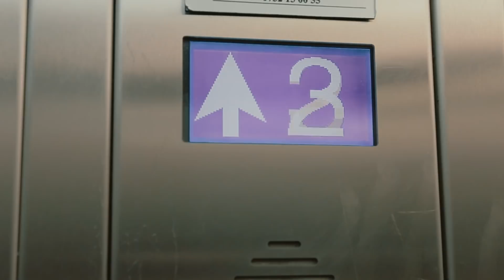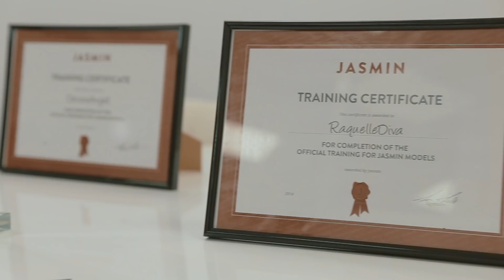Prezentare Studio 20 Double D - studio videochat Grozavesti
Bine ai venit in vizita la Studio 20 Double D, studioul celor doua modele de top: Devious Angel si Raquelle Diva. Aici esti sigura ca vei fi tratata corect, ca te vom ajuta cu tot ce putem, ca vei ajunge si tu un model de succes si ca vei castiga, la fel ca noi, peste 10.000 de dolari in fiecare luna. Daca te vei implica cu adevarat in aceasta meserie, bineinteles!

Iti doresti sa aplici pentru angajari videochat in Bucuresti? Alege DoubleD si nu vei fi dezamagita. In cadrul acestui studio de videochat, vei fi tratata ca o regina! Iti oferim conditii excelente de lucru, aparatura de ultima generatie, credite fara dobanda, program flexibil si tot sprijinul de care ai nevoie pentru a face performanta in domeniu! Asadar, in cazul in care te-ai saturat de joburile anoste si slab platite, contacteaza-ne si schimba-ti viata la 180 de grade!